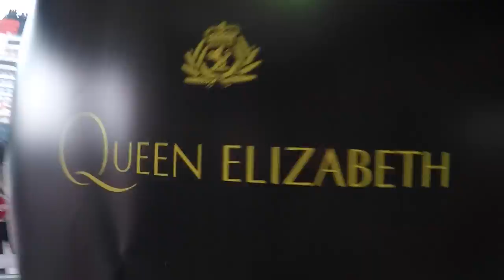The Frolicker- Long Story Short-My Latest Frolic Through Europe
A month ago I began a little adventure through Europe with a beautiful boy and a GoPro. We cruised around the Mediterranean, discovered the beautiful island of Sardinia and went into sensory overload in Istanbul .We laughed, we ate until we cried, we frolicked...and we made a movie.

Footage from travels in: Greece, Italy, France, Spain, Turkey

Filmed with a GoPro 4 Silver

Read more about my travel experiences on thefrolicker.com